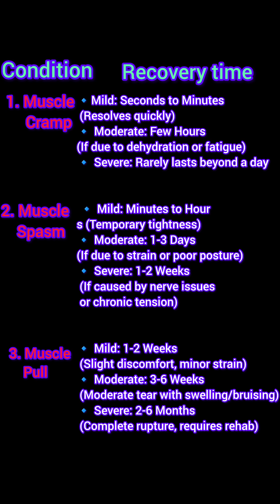Muscle Cramp vs. Spasm vs. Pull – Are You Using the Wrong Term? 🤯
Did you know muscle cramps, spasms, and pulls are completely different? 🤯

🔹 Cramp: Sudden, painful muscle lock due to dehydration & mineral imbalance.
🔹 Spasm: Tight, stiff muscle from overuse, poor posture, or nerve issues.
🔹 Pull: A muscle tear caused by overstretching or sudden force.

🎯 Save this for later & tag a friend who always calls every muscle pain a cramp! 💬👇"